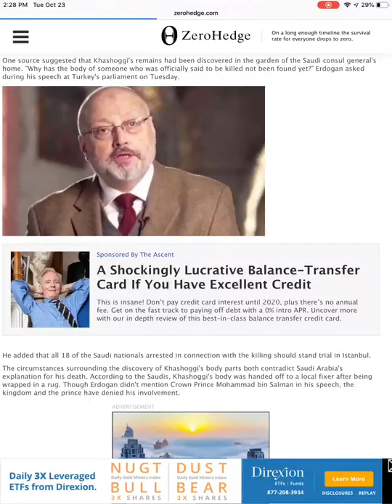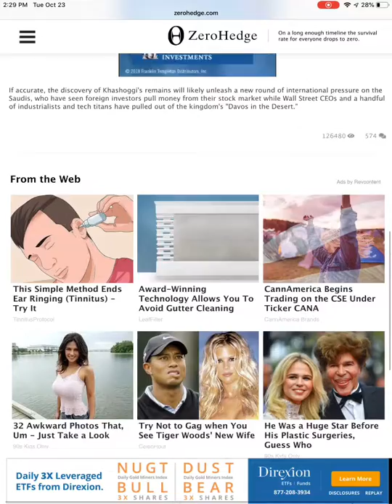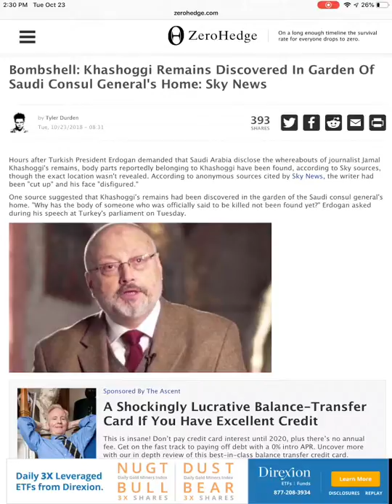Bombshell!! Khashoggi Remains Discovered